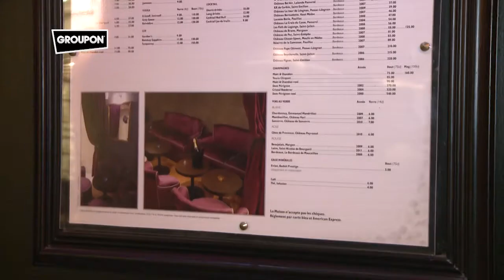Restaurant Le 12